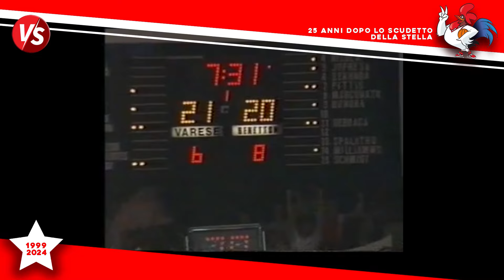25 ANNI DALLO SCUDETTO DELLA STELLA - PUNTATA 3 - OSPITE: CARLO RECALCATI COACH DEI ROSTERS '98/99